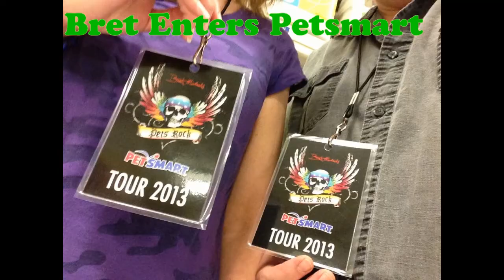Bret Michaels Enters Petsmart for the Pets Rock Promotion